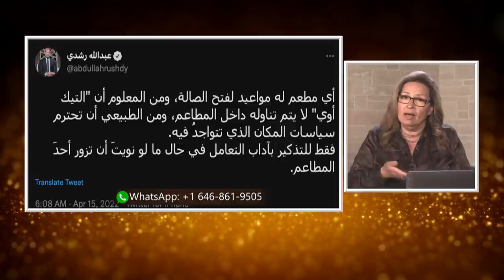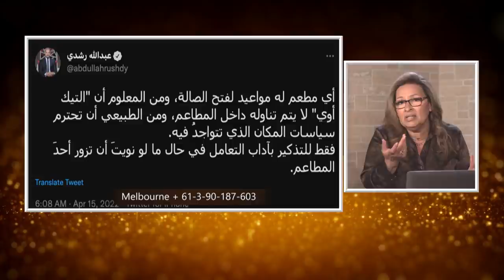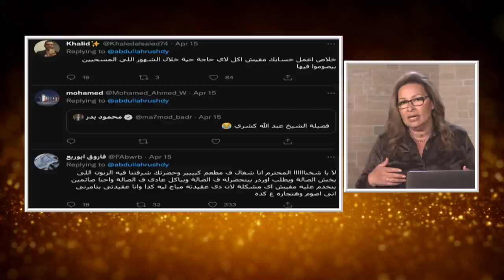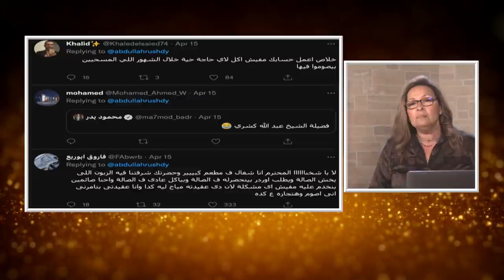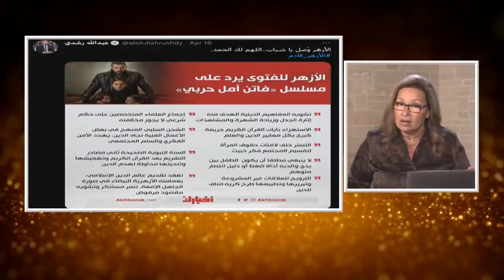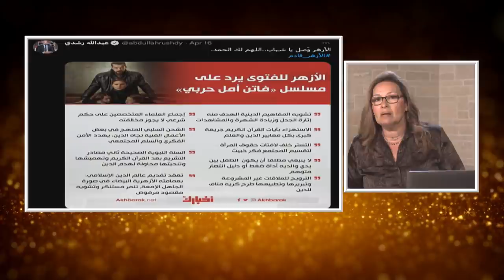المرأة المسلمة | الحلقة رقم 515| الازهر وفريسيين العصر الحديث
في حلقه اليوم نناقش دور الازهر  في السيطره علي المجتمع بآسم الدين
فاتن_امل_حربي#
كشري_التحرير#
رمضان_شهر_بلا_سلام#
الاسلام_والفن#